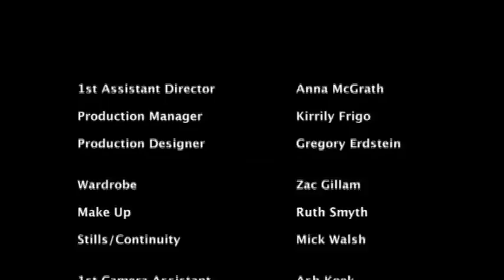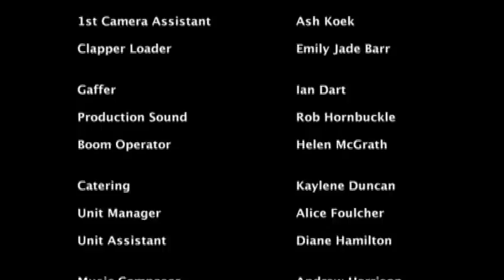Bottom Dollar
Australian Short Film : BOTTOM DOLLAR is a brooding urban fable about a gambler and his chance encounter with a downtrodden saxophonist. The decisions they make after the meeting will effect them forever.